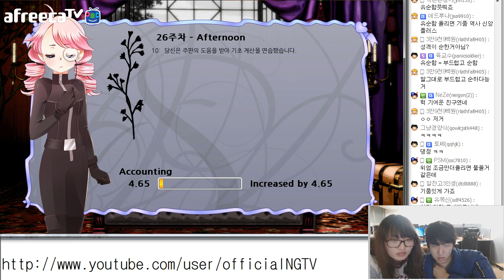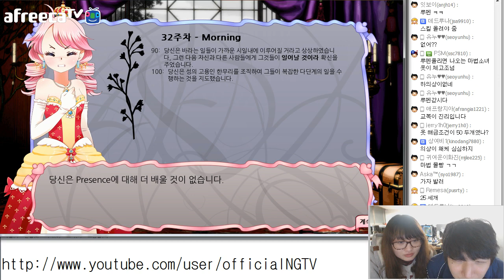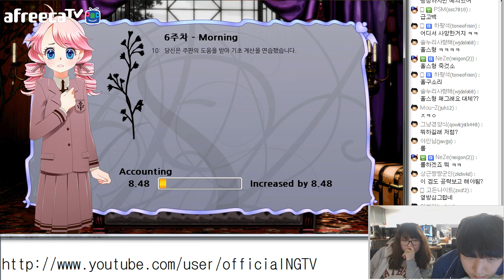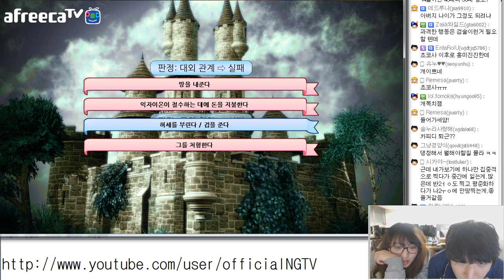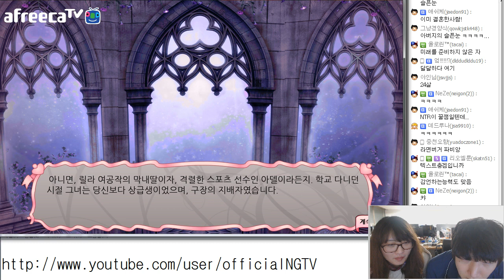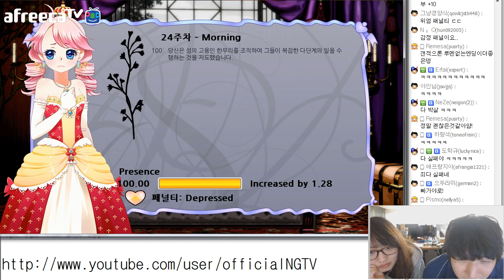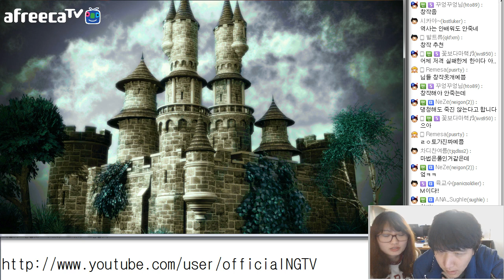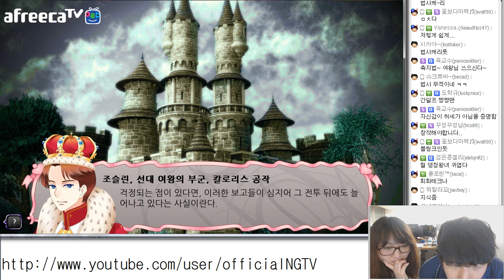나겜우리 게임했어요 롱리브더퀸 배피디조나 3